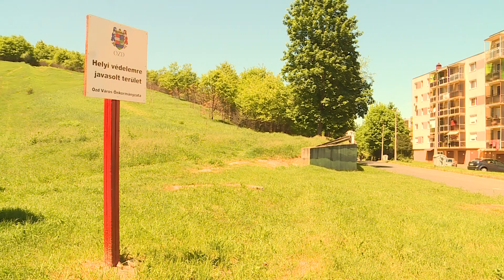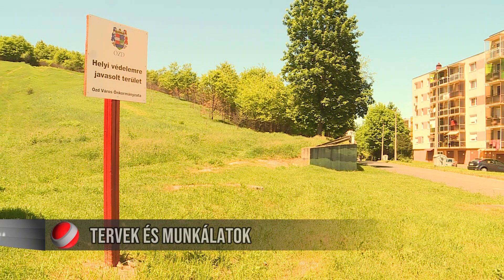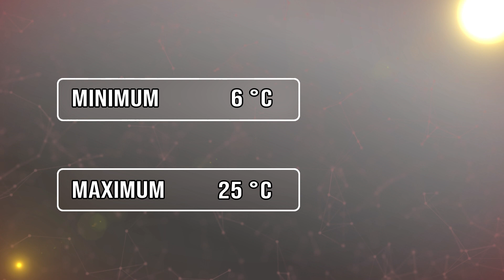Ózdi Krónika 2022. 05. 19.